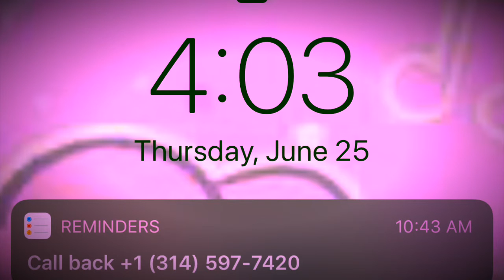Big synch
What an awesome thing... honestly too aware for my own good.. just showing how these things are of great importance in my life like wow(:  add me on tictoc & follow Lunar341